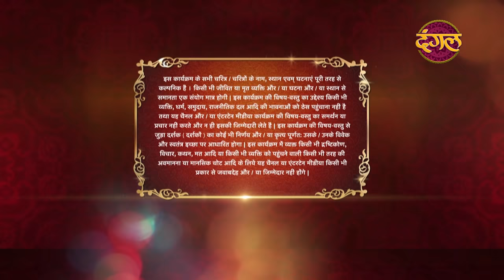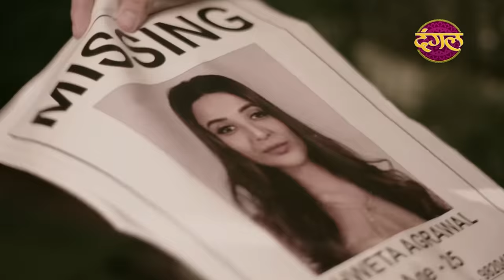Prem Bandhan - प्रेम बंधन || New Full Episode 38 || New TV Show | Dangal TV Channel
' प्रेम बंधन ' सोमवार से शनिवार रात 7:30 बजे सिर्फ दंगल पर
Rajesh finds out the threatening reporter. Rajesh and Ravi Shastri go out to catch him in the night. Vandana tries to warn the reporter. After the reporter does not pick up the phone, Vandana herself goes out of the car to save the reporter. Ram Shastri and Rajesh arrive at the hotel where the reproter stays. In the meantime, Vandana also reaches the same hotel. Will Rajesh and Ram Shastri find out the truth about Vandana this time?

राजेश को धमकी देने वाले रिपोर्टर का पता चल जाता है। राजेश और रवि शास्त्री उसे रात में पकड़ने के लिए निकलते हैं। वंदना फोन कर रिपोर्टर को चेतावनी देने की कोशिश करती है। रिपोर्टर द्वारा फोन नहीं उठाए जाने के बाद, वंदना खुद रिपोर्टर को बचाने के लिए कार से बाहर चली जाती है। राम शास्त्री और राजेश उस होटल में पहुंचते हैं, जहां पर वह रिपोर्टर रहता है। इसी बीच, वंदना भी उसी होटल में पहुँचती है। क्या राजेश और राम शास्त्री इस बार वंदना का सच जान पाएंगे?

Genre: Drama, Family
Producer & Created: Ekta Kapoor
Directed: Vikram Ghai
Creative Director: Annu Kaur
Story : Srinita Bhoumick
Written : Dheeraj Sarna
Cinematography: Dinesh Singh
Screenplay: Nikita Dhond, Sambhav Khetarpal
Theme Music Composer: Nawab Arzoo
Original Network: Dangal TV
Production Company: Balaji Telefilms